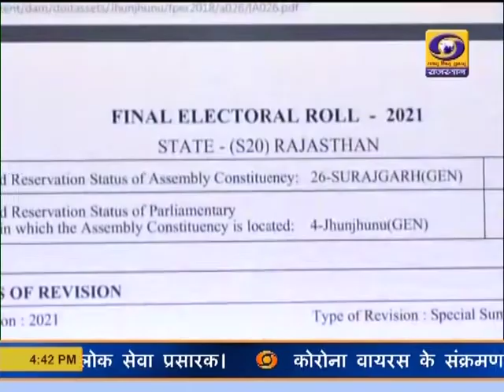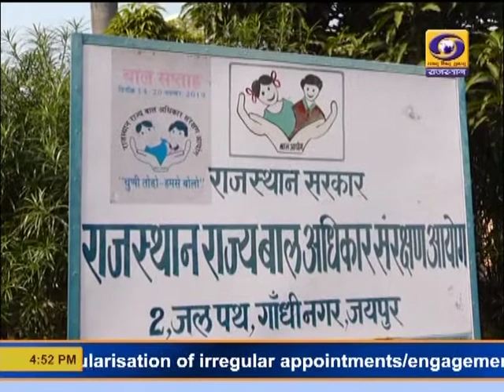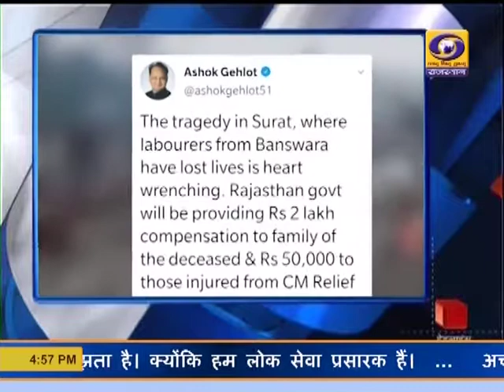Rajasthani News Bulletin 19 Jan. 2021 | DD News Rajasthan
Watch Rajasthani News Bulletin of DD News Rajasthan, Tuesday, 19 Jan. 2021